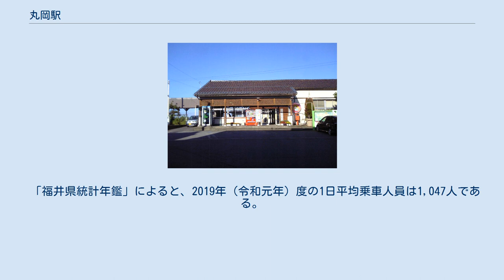丸岡駅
丸岡駅（まるおかえき）は、福井県坂井市坂井町上新庄にある、西日本旅客鉄道（JR西日本）北陸本線の駅である。
 駅名は「丸岡駅」となっているものの、旧坂井郡丸岡町ではなく、旧坂井郡坂井町に位置する。
かつては京福電気鉄道の丸岡線が接続していた。
 2010年の改修前の駅舎（2009年撮影） 元々は単式ホーム1面1線と島式ホーム1面2線、計2面3線のホームを有する地上駅であったが、中央の線路（島式ホーム側）が撤去（その後柵で封鎖）され、現在は単式ホーム2面2線を有する地上駅。
撤去された線路の一部は保線車両の引上線として再利用されている。
また、2面2線になって以降も場内・出発信号機は残されており、閉塞の境界となっている。
上りホーム（1番のりば）側に駅舎があり、下りホーム（2番のりば）へは跨線橋で連絡している。
 駅舎は1948年の福井地震後に再建されたもので、木造である。
駅長室と宿直室を改修し、多目的ホールや展示コーナーが設置された。
福井地域鉄道部が管理し、自治体へ窓口業務が委託された簡易委託駅。
窓口ではPOS端末による発券が行われている。
ICカード専用の簡易改札機が設置されている。
 「福井県統計年鑑」によると、2019年（令和元年）度の1日平均乗車人員は1,047人である。